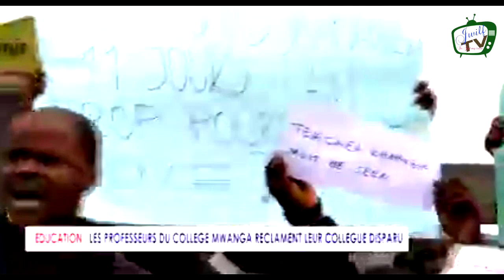Actus Hebdo du 08 au 14 mai 2023